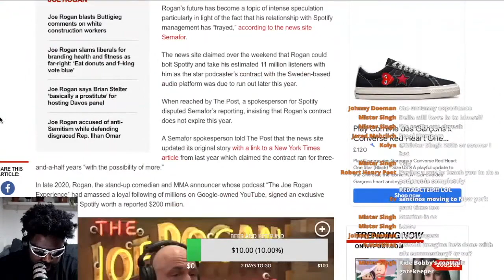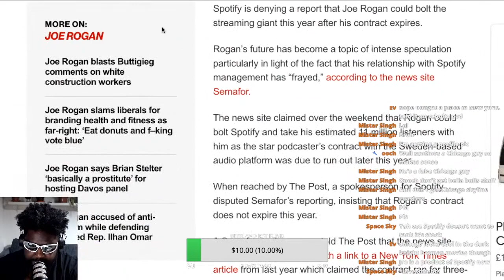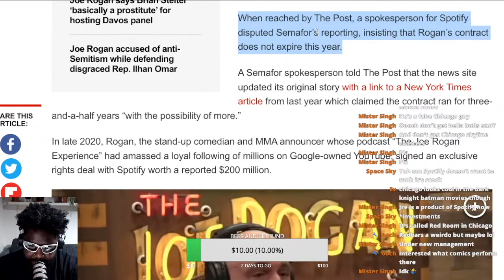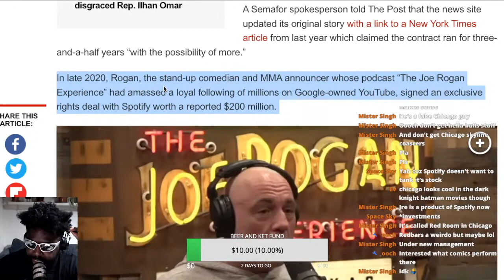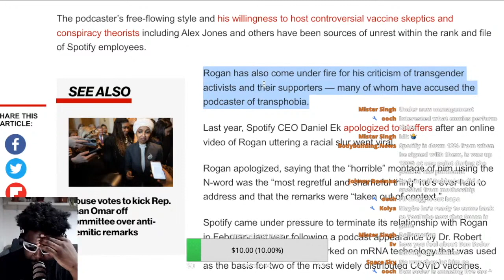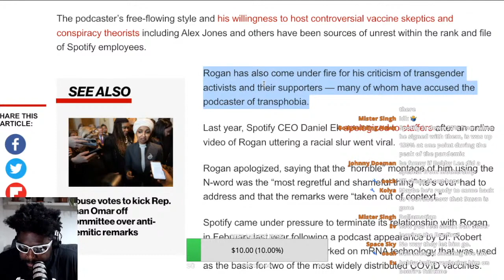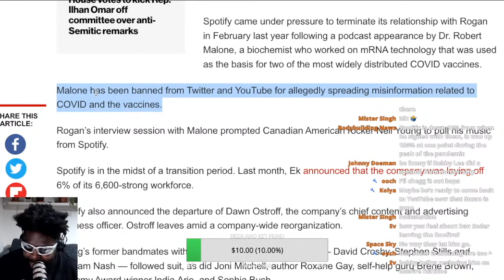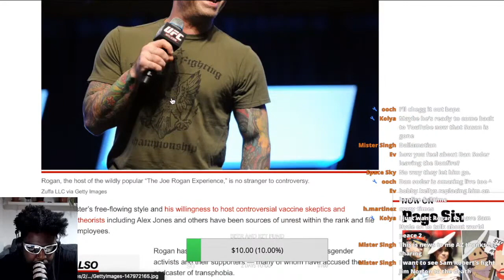IS JOE ROGAN IS LEAVING SPOTIFY?